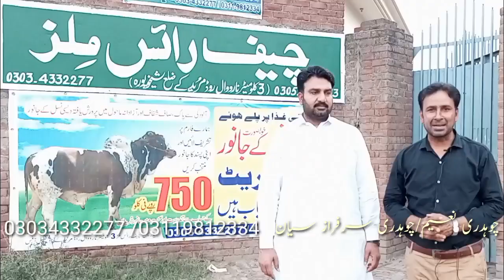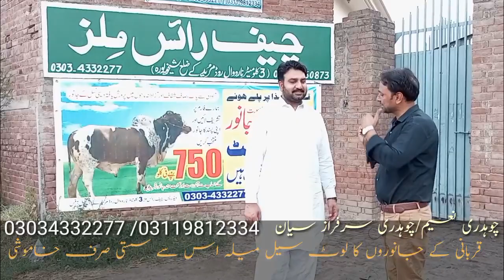مریدکے میں قربانی کے سستے ترین جانور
مہنگائی کے دور میں موجاں سی موجاں